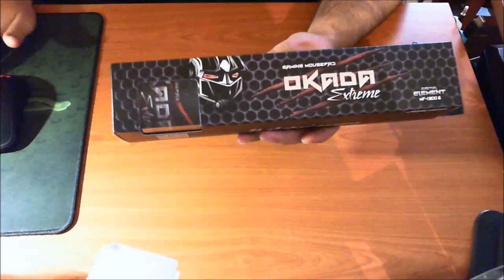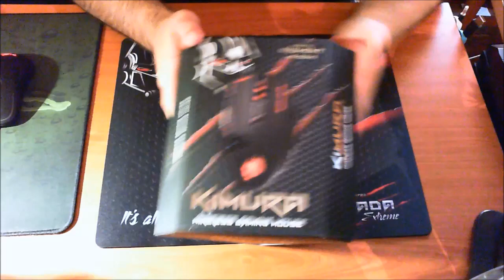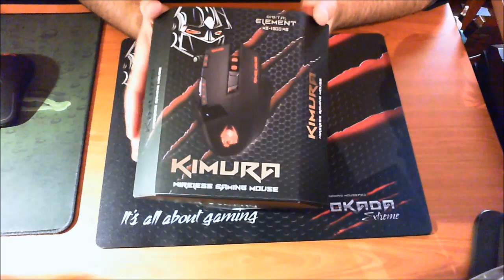ELEMENT WIRELESS MOUSE KIMURA and MOUSEPAD OKADA Extreme Greek Unboxing and Review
Ενα μεγάλο ευχαριστώ στα παιδιά από το PCLAB WIND Μύρινας Λήμνου για τα προιόντα:

-ms1500wg.html

1300g.html

Σας ευχαριστώ που είστε μέλη της παρέας μας!!!